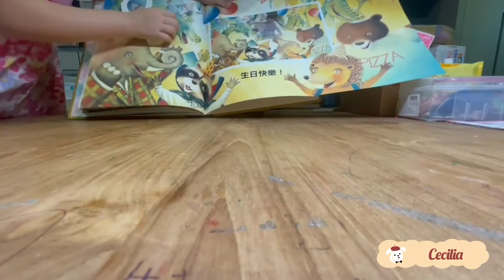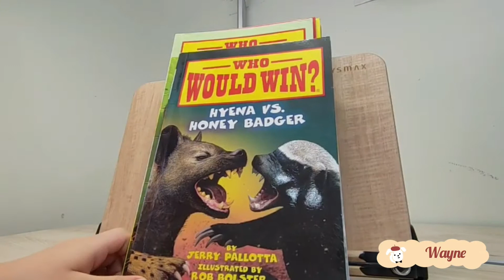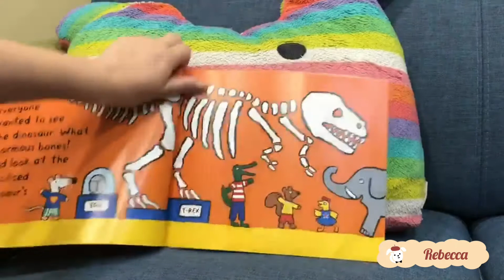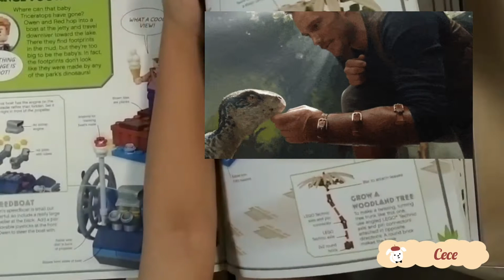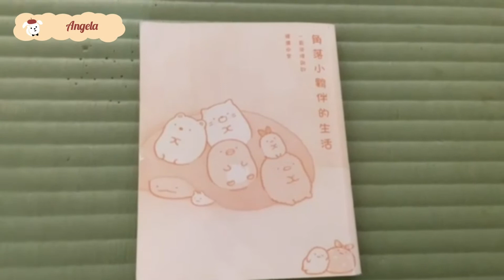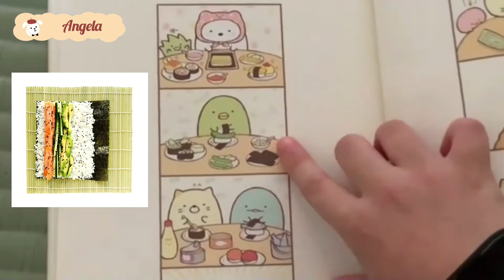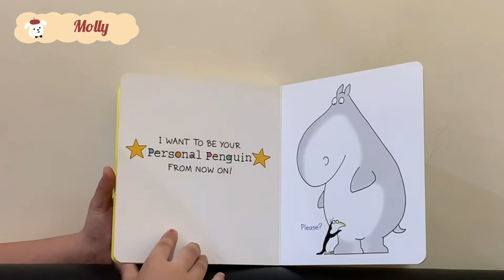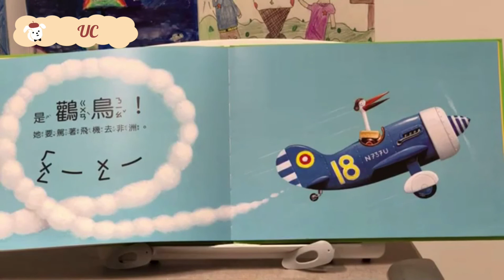Show & Tell : Books